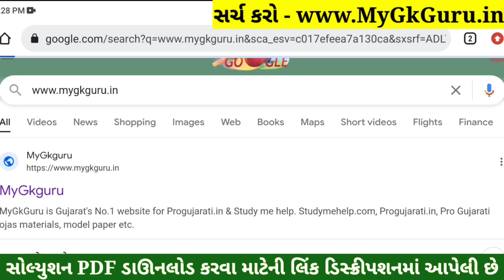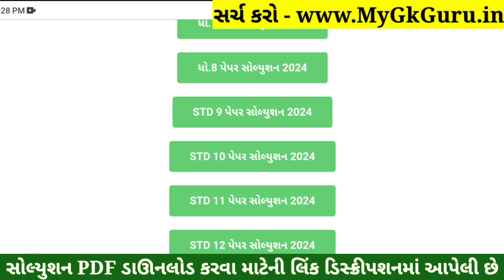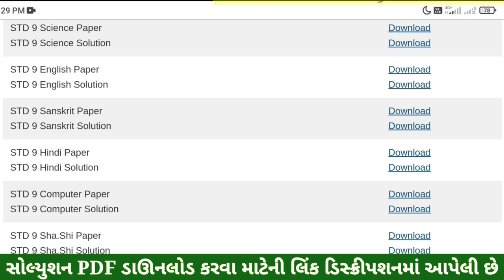STD 9 Hindi Paper Solution 2024 50 Marks, STD 9 Hindi Pratham Pariksha Paper Solution 2024, Dhoran 9